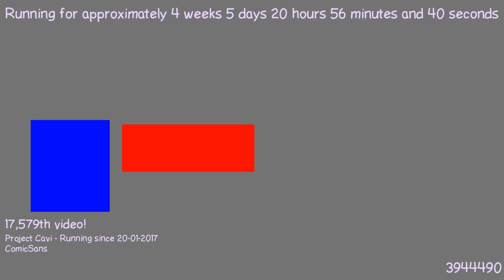1487876456 - Webdriver Cavi - F_0